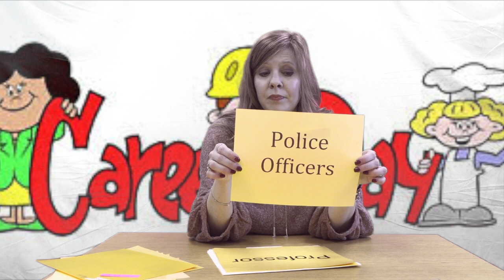Career Day 2018